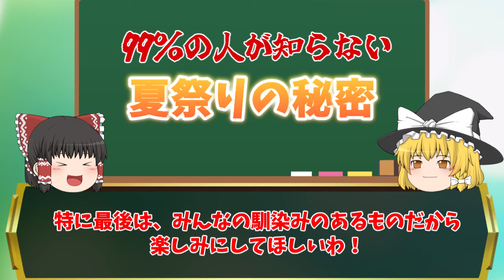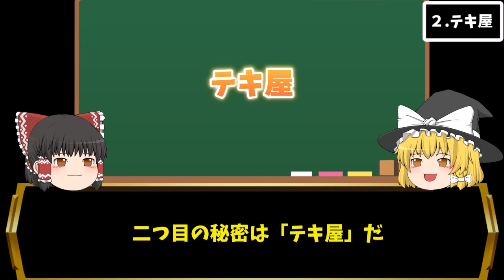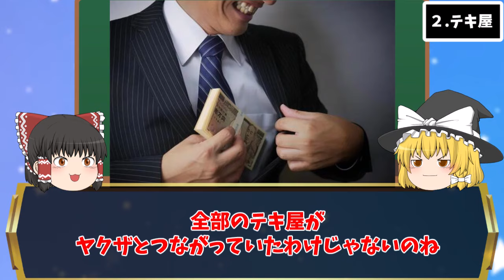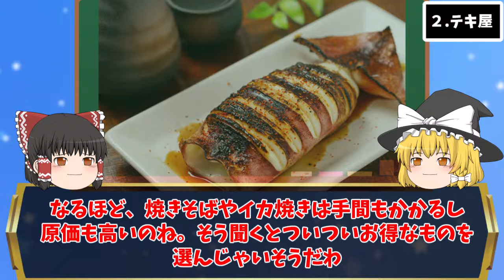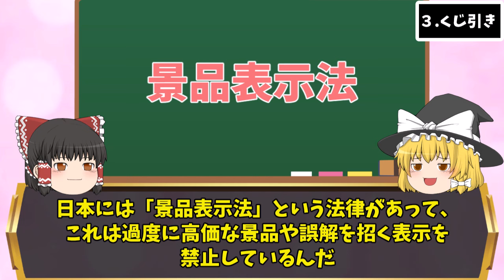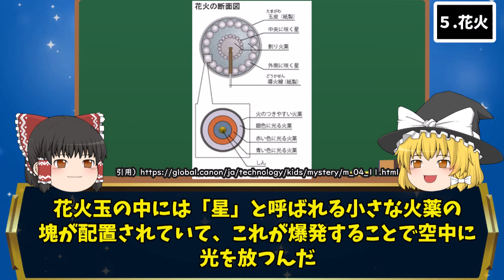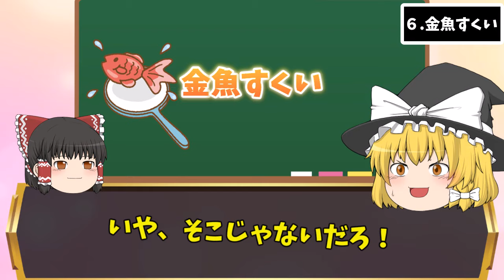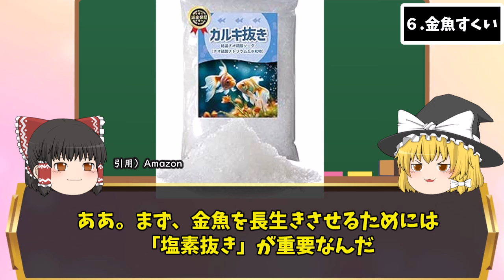ワケありで消滅確定⁉︎知るのが怖い夏祭りの秘密６選【ゆっくり解説】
今回はすでに夏が終わり、みなさんが体験した「夏祭り」のヤバすぎる秘密を徹底検証していきます。

他にもこんなものがあるよって人は感想をコメントしてくれたら嬉しいです！

🔽日本人の食卓オススメ商品🔽
駄菓子詰め合わせ
チロルチョコ 冬バラエティ 12種50個 詰め合わせ
コーラ【特選タイムセール中】